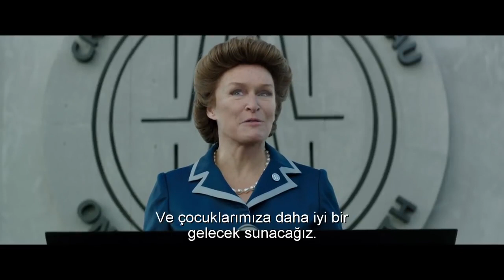Yedinci Hayat Türkçe Altyazılı Fragman